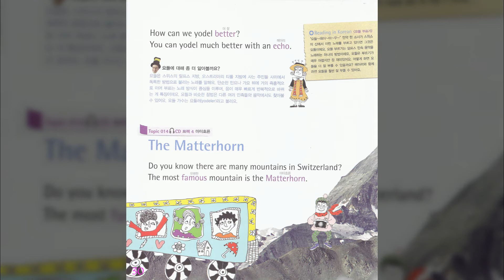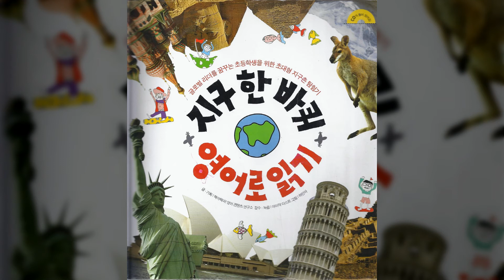Topic o13요들 부르기Yodeling Switzerland스위스 Part 1 Welcome to Europe유럽탐험